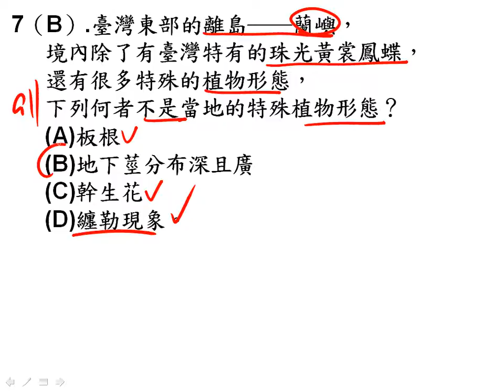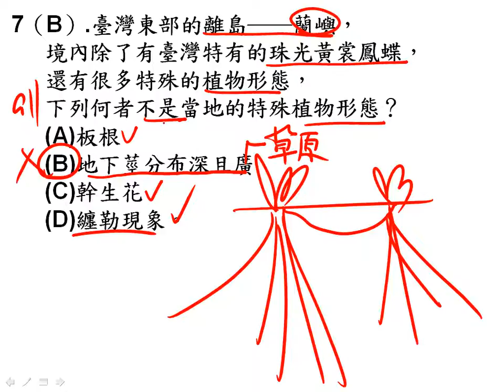tch5 3、6 1消長、6 2~6 4 單選07二簡